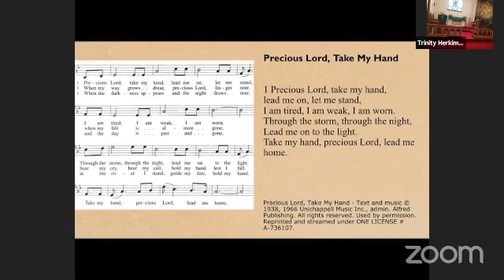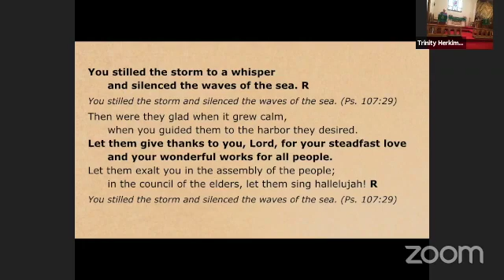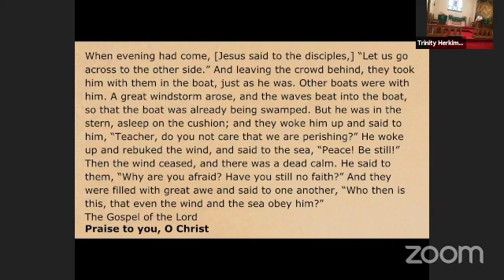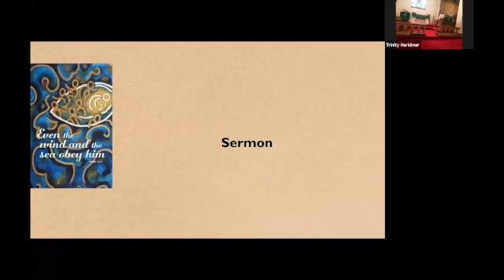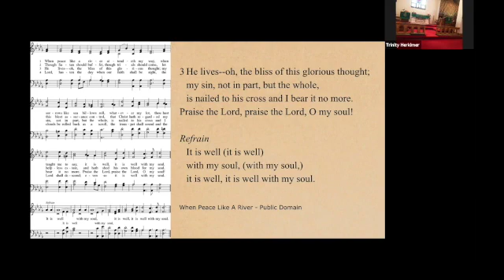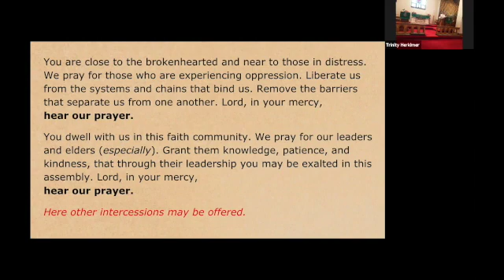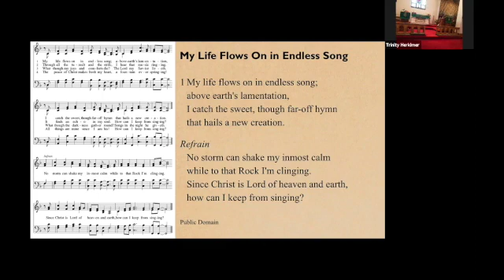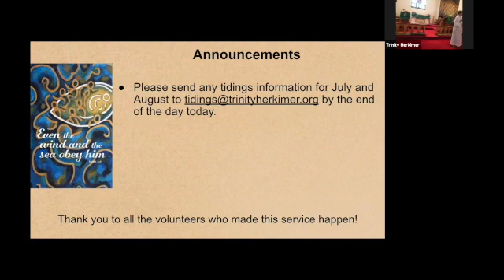June 20, 2021 - Sunday Service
Today’s confession, greeting, prayer of the day, Scripture and prayers of the people were taken from Sundays and Seasons. Reprinted by permission under Augsburg Fortress Liturgies Annual License # SAS012426.

Image: Mahnmal Bittermark (Bittermark Memorial for WWII massacre), Dortmund, Germany. Relief by Karel Niestrath and Will Schwartz. Used by permission.

ELW 785  When Peace Like A River - Public Domain

ELW 763  My Life Flows On in Endless Song - Public Domain